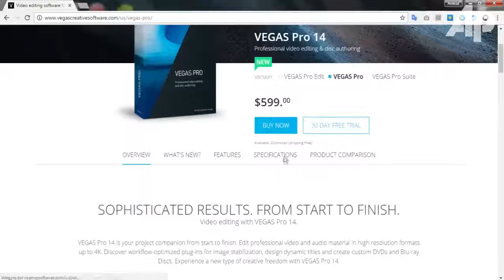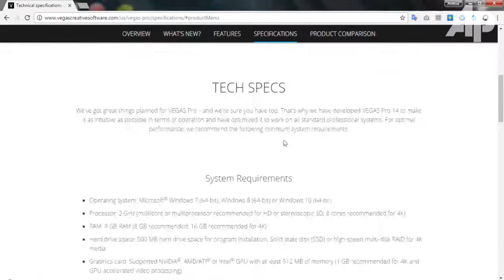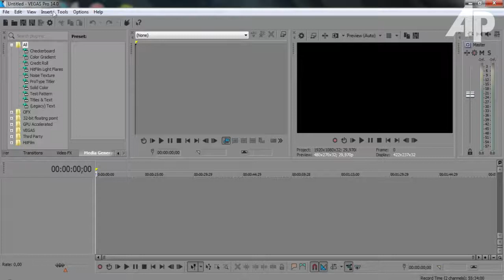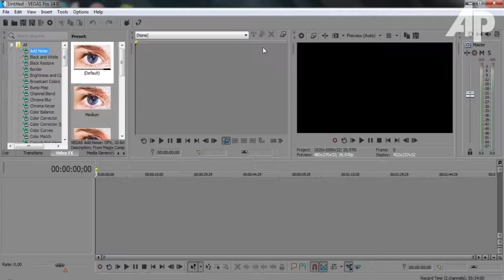STIGAO JE! Vegas Pro 14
Nadam se da vam se ovaj klip svideo i da vam je bio od koristi. Hvala!

I hope you liked this clip and you would be of use.